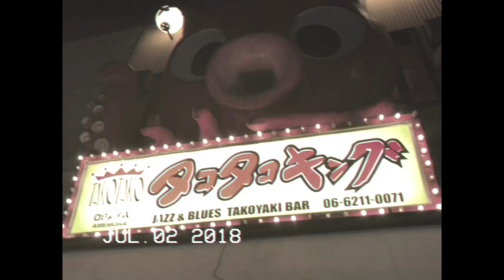【旧tabilog】#7 WONK荒田洸と行く お台場 to 大阪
instagramの人気企画をYoutubeにて再放送。

朝からテレビ収録。
そしてRyohu Bandのため荒田と大阪へ。